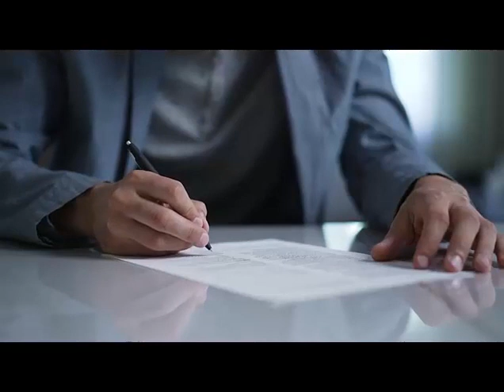Brigham City UT Corporate Counsel Lawyer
Business attorney
Corporate lawyer
Contract attorney
Legal advice for businesses
Startup attorney
Partnership agreements
Compliance counsel
Taxation lawyer for businesses
Franchise attorney